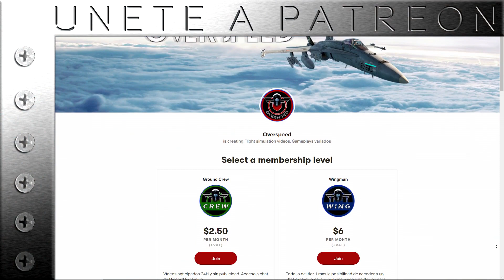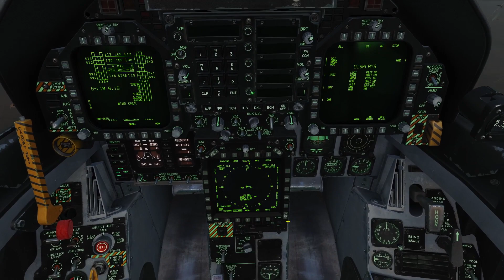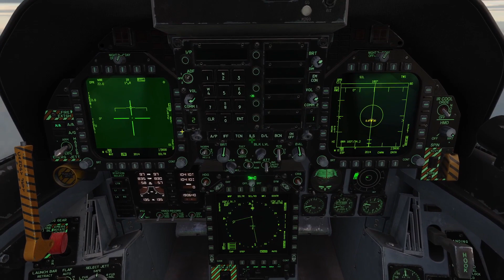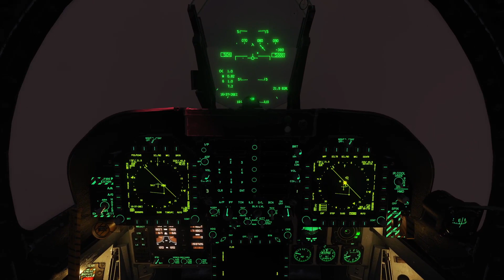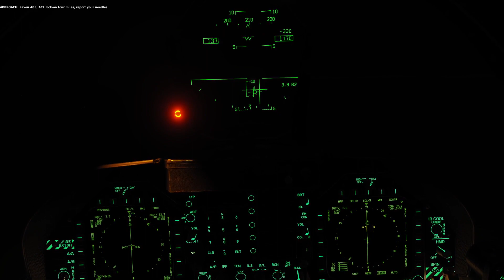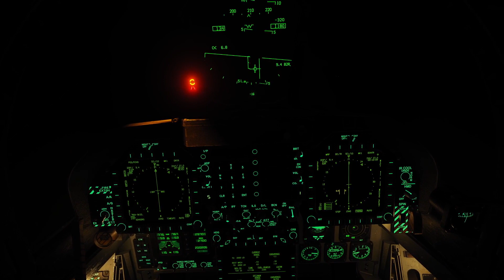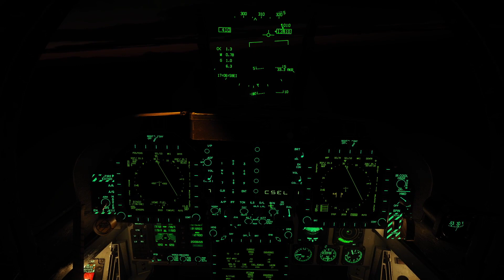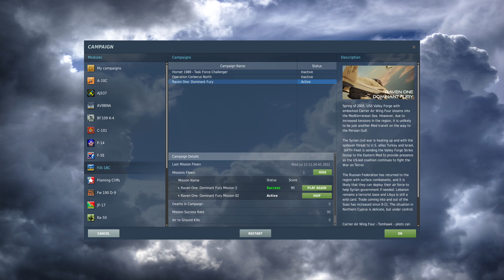Raven One Dominant Fury Cap 1: Bienvenidos al infierno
¿Quieres la mejor VR con las HP G2 v2 y con 5€ de descuento?

Y usa el CODIGO: OVERSPEEDG2V2
AVISO: Hasta hace poco el descuento eran 50€ pero desde la tienda lo han cambiado a 5€. (Estas ofertas suelen ser solo por tiempo limitado)

00:00:00 Introducción
00:04:02 En cabina
00:14:00 Despegando
00:18:20 Ejercicios de Interceptación
00:28:15 Dentro del la tormenta
00:33:00 Repostaje AAR infernal
00:38:56 Patrones de espera infinitos
00:46:48 Apontaje en condiciones horrendas
00:49:01 Apurando al límite ¿llegare vivo?